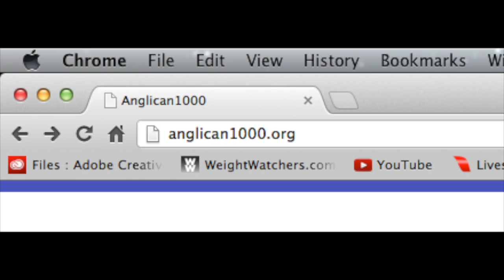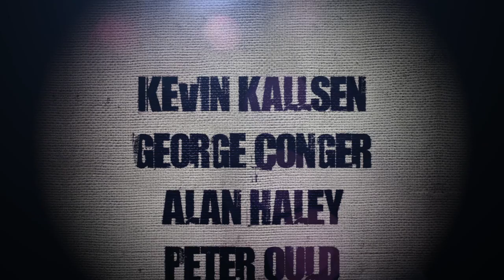Anglican Unscripted Episode 61